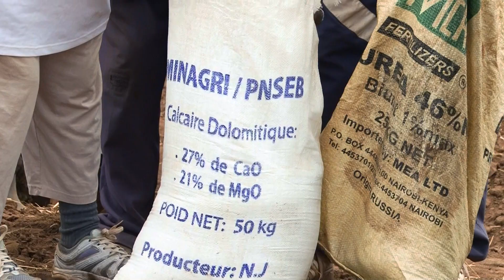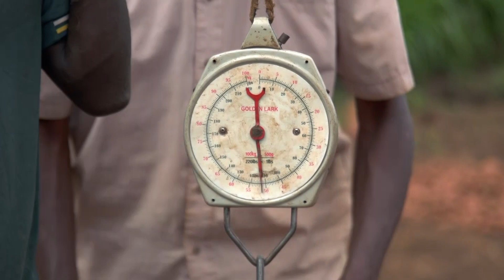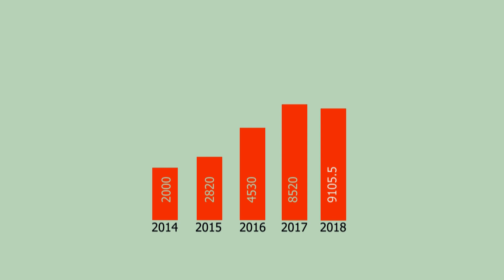Soil Fertilization: a Need in Burundi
Burundi faces a continuous decrease in soil fertility due to factors such as erosion and over-exploitation of soil nutrients. To overcome challenges such as high acidity and deficiencies in phosphorus, potassium, magnesium, zinc, and copper, IFDC's PAPAB project with government and research partners trialed new fertilizer blends that helped increase crop yields by up to 50%.